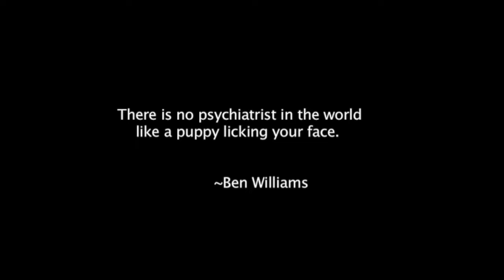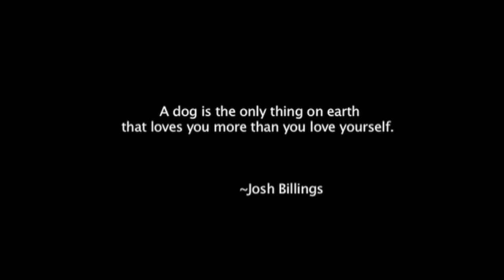Carinyosa - Lynx (unofficial music video)